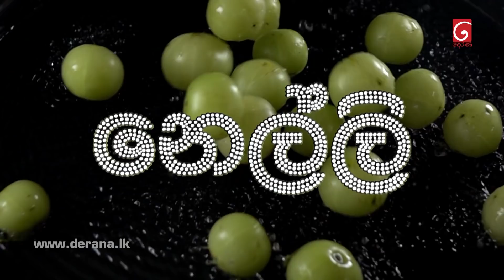Dharani | Episode 231 04th August 2021